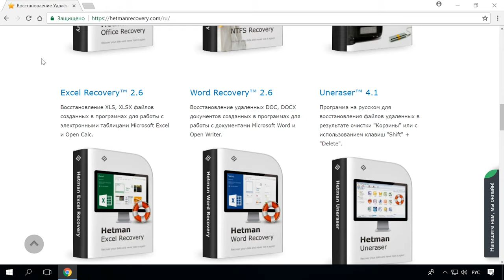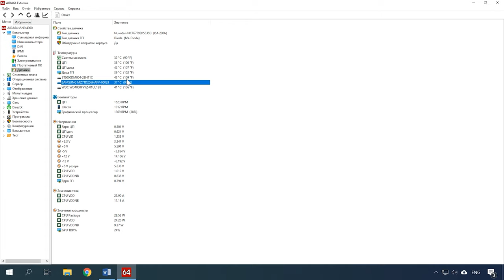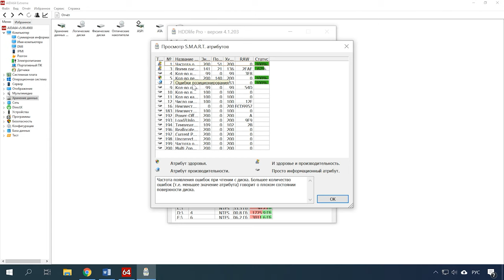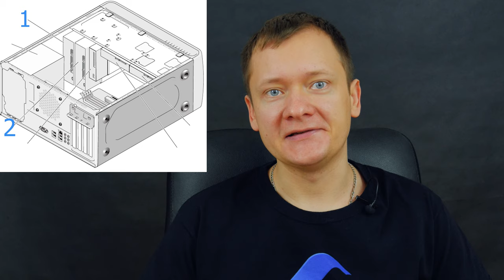Контроль температуры жесткого диска и SSD 🌡️💽 🖥️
👍 Смотрите о контроле температуры жесткого диска и SSD. Как посмотреть температуру, какая должна быть нормальная температура диска и какая считается критической, а также как ее снизить.

Жесткий диск — это одна из самых важных составляющих любого компьютера и ноутбука. От его надежности напрямую зависит надежность всех данных. Как и все комплектующие у него есть определенный срок работы. И большое значение на этот срок оказывает температура, до которой он нагревается в процессе работы.
Именно поэтому, нужно время от времени контролировать температуру, особенно это важно в жаркую пору. И если возникает необходимость принять меры для ее снижения. На температуру диска влияет множество факторов: температура в помещение, в котором работает ПК или ноутбук; наличие кулеров в корпусе системного блока; количество пыли; степень нагрузки и т.п.
Далее в видео я расскажу о самых распространенных вопросах, связанных с температурой жесткого диска и SSD.

Как правильно пользоваться HDD, SSD, внешними дисками и продлить их срок службы

Содержание:
00:00 - Вступление;
1:50 - Как узнать температуру жесткого диска
2:59 - Постоянный мониторинг температуры HDD
3:59 - Нормальная и критическая температуры HDD
5:49 - Как снизить температуру жесткого диска

- Как проверить температуру процессора CPU, диска HDD, видео GPU компьютера или ноутбука
- Программы для проверки и восстановления жесткого или внешнего USB диска
- Как разобрать ноутбук и почистить его от пыли, если ноутбук греется

Другие видео